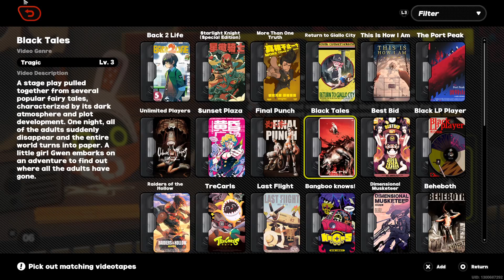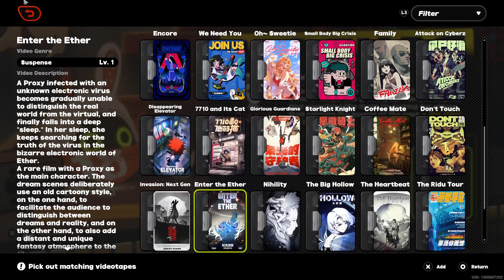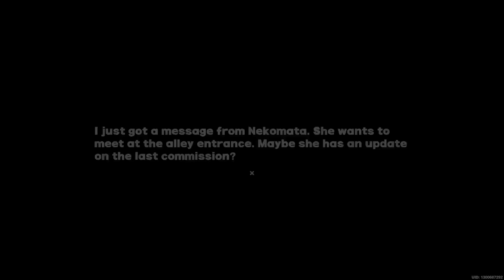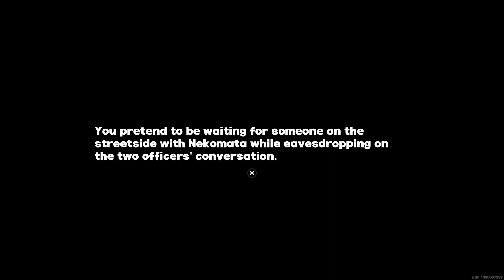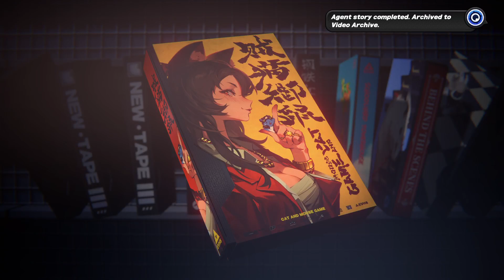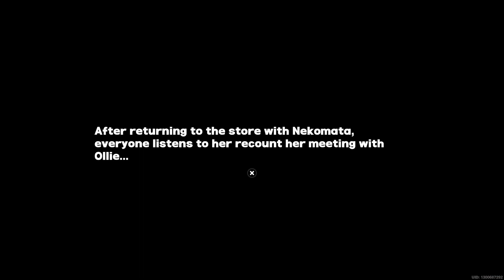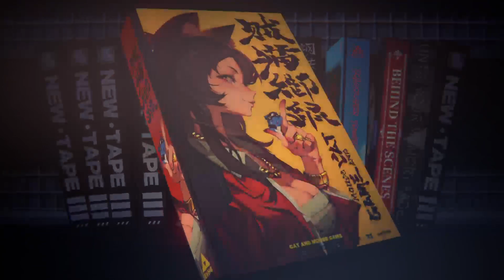Zenless Zone Zero 7/20